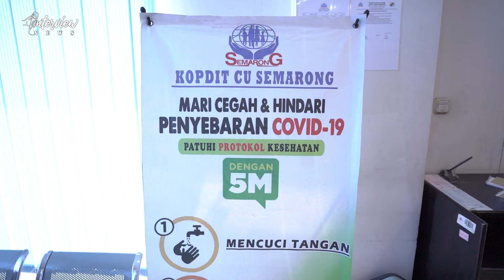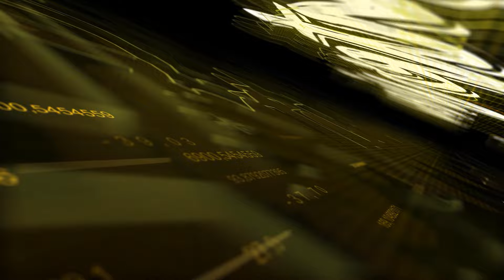GAK ADA ABISNYA BAHAS KOPERASI! KEBIJAKAN BARU PEMERINTAH, BIKIN MUDAH ATAU MALAH BIKIN SUSAH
KSP Credit Union Semarong berdiri sejak 7 Maret 1993, yang berlokasi di Sosok Kabupaten Sanggau Kalimantan Barat. Koperasi Close Loop merupakan koperasi simpan pinjam murni yang hanya dapat menghimpun dan menyalurkan dana dari dan untuk anggotanya. Pengawasannya tetap berada di bawah Kementerian Koperasi dan UKM. Koperasi Open Loop, adalah koperasi yang melakukan kegiatan sektor jasa keuangan. Saat ini KSP Credit Union Semarong memiliki 70 Kantor Pelayanan yang tersebar di Kalimantan Barat dengan anggota sebanyak 58.223 orang.